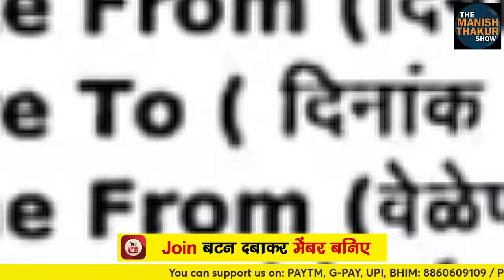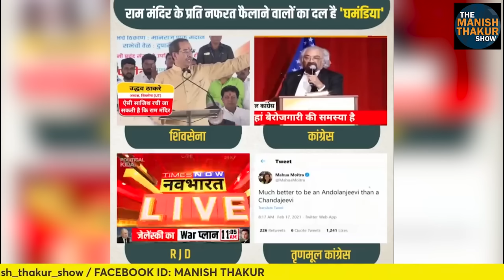New Parliament से नफ़रत!राम मंदिर पर शातिर प्लान!क्या है खेल सोनिया का? ManishThakur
New Parliament के खौफ़ में राम मंदिर पर शातिर प्लान? ManishThakur

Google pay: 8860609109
PhonePe: theviewsmedia@okaxis
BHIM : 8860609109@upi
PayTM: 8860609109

BANK: AXIS BANK
NAME: MANISH THAKUR
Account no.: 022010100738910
IFSC : UTIB0000022
Branch: Sec 16, NOIDA, Uttar Pradesh